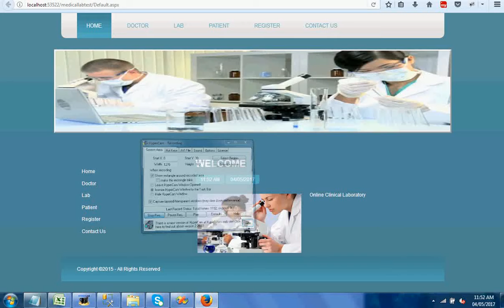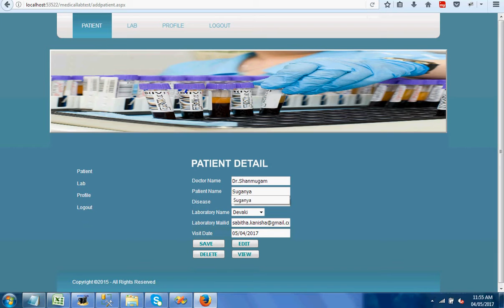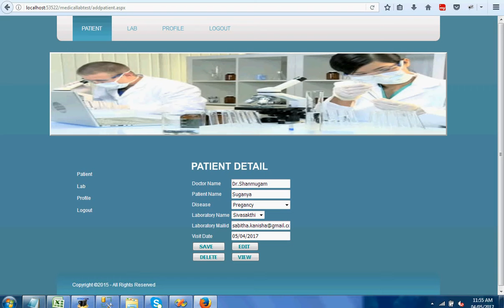Medical Lab Report Management